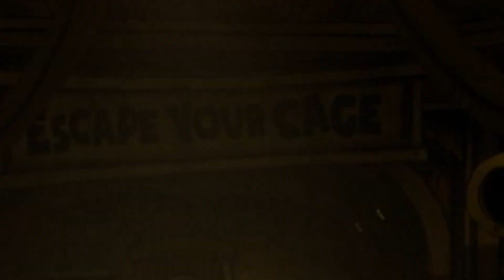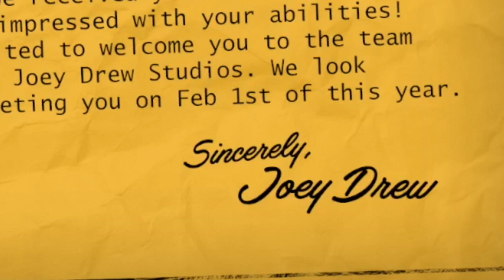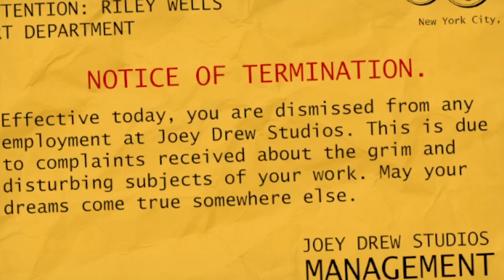Absoluter Wahnsinn! (creepy) | Bendy Secrets of the Machine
Dieses Spiel bereitet mir absolute Gänsehaut!
Ich bin mir sicher das ich noch NIE so erschreckt wurde wie in diesem Spiel!

Willkommen zu Bendy Secrets of the Maschine!
Ein weiteres mal geht es in vollgeklekste Tintenwelt von BENDY!
In dem Video werden wir ein paar Geheimnisse lüften und etwas über den eventuell neuen vollgenden BENDY 3 ableger erfahren.